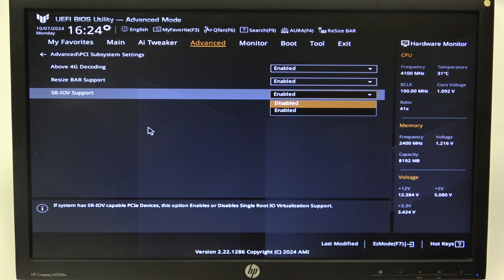How To Enable/Disable SR-IOV On ASUS B760 Motherboard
In this tutorial, learn how to enable or disable SR-IOV (Single Root I/O Virtualization) on your ASUS B760 motherboard! Configuring this setting is essential for optimizing virtualization performance and enhancing resource allocation for applications that require direct hardware access. This guide will provide you with the necessary information to effectively manage SR-IOV settings in the BIOS.

How do I access the BIOS on my ASUS B760 motherboard?
Where can I find the SR-IOV option in the BIOS menu?
What are the benefits of enabling SR-IOV?
How does disabling SR-IOV impact the performance of virtual machines?
What should I do if I encounter issues with SR-IOV after changing this setting?